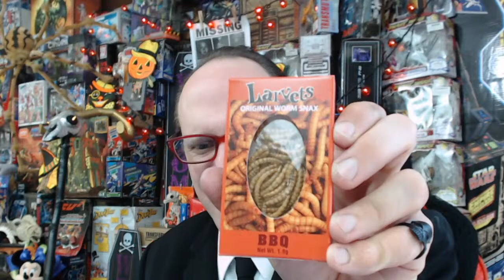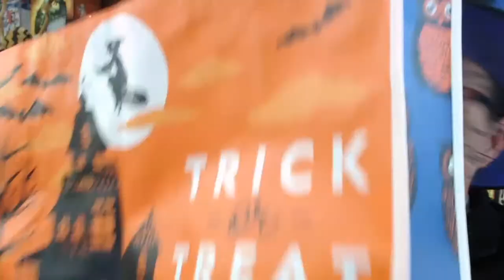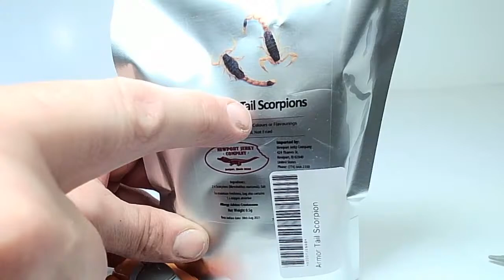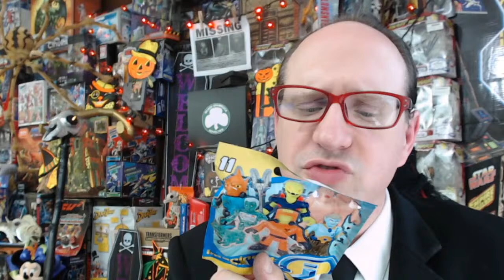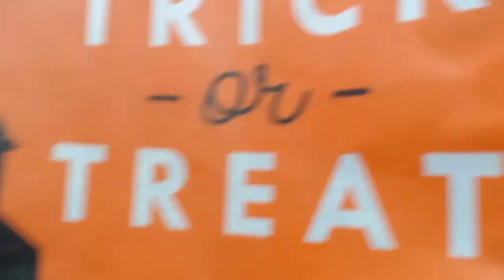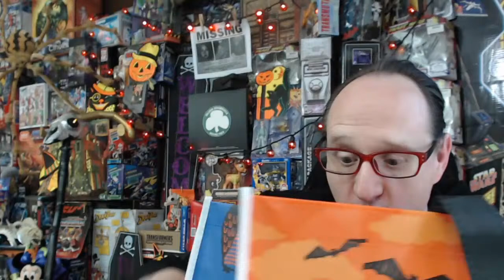My Favorite Monsters Dead-Stream! Retro Monster Toys Reviewed. Halloween Fun!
The night is Friday, October 30th. As we look forward to Halloween tomorrow we're celebrating tonight by looking over my favorite monster toys from over the years. And when I say "my favorite" what I really mean is Monica's favorite. She'll pass me toys and we'll see how much I know and show them off. We'll have other festivities, distractions and other fun stuff.